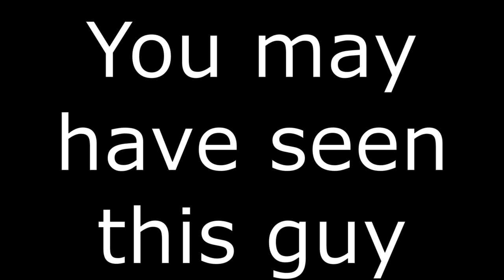It's coming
This teaser may look kinda ridiculous, but i had a lot of fun making it.
I'll get a new seattube soon!
(and then get back to work on my next video)

Thanks Aline for filming!
Also music is "Also Sprach Zarathustra" by Strauss (Berliner Philharmoniker)